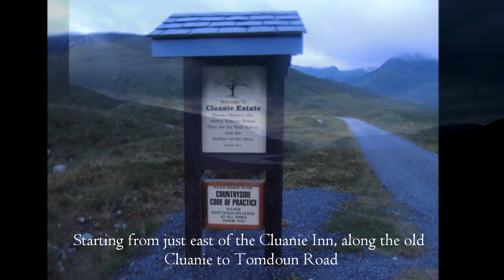South Glen Shiel Ridge July 6th 2016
I've had my eye on this one for a while now so when I was in the area and saw a break in the recent run of bad weather I decided to go for it.
Very pleased that I did, it's a beautiful walk, hard on the legs, and morale at times, especially straight after a night-shift, but well worth the effort. Stunning views the full length of the Ridge and the weather held until I was almost done. Seven more Munros in the bag takes me to 95 I think, still a long way to go but I'm plodding on...
The background music is the theme from the movie Interstellar.